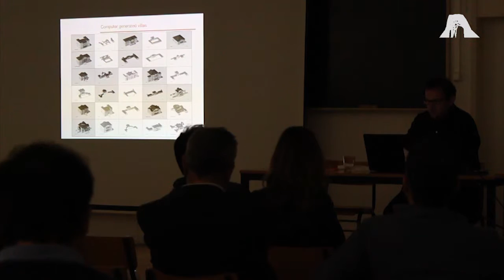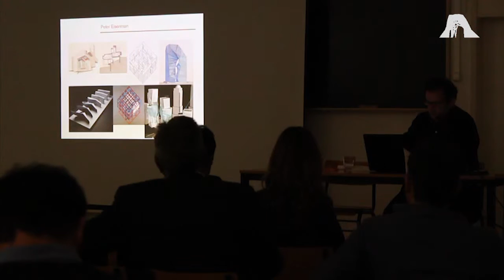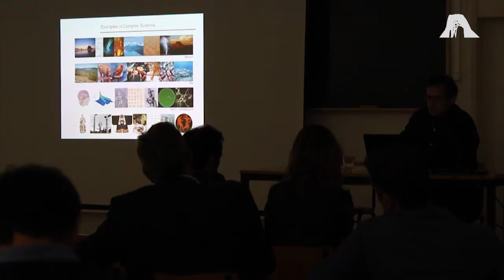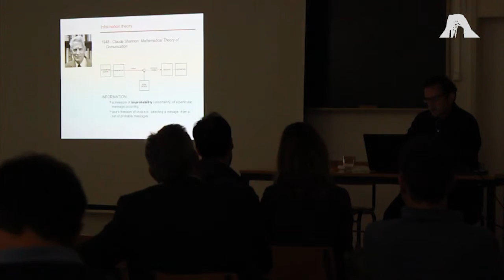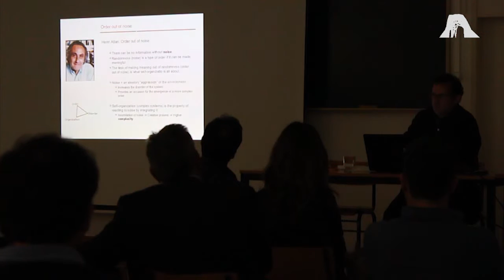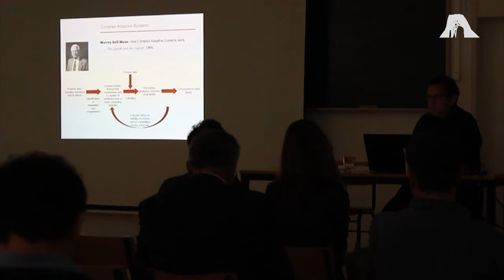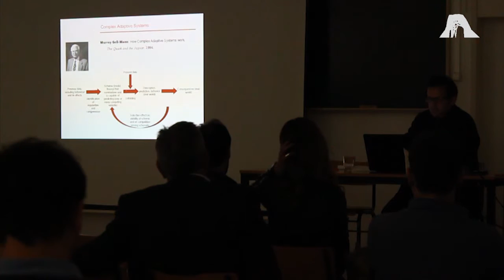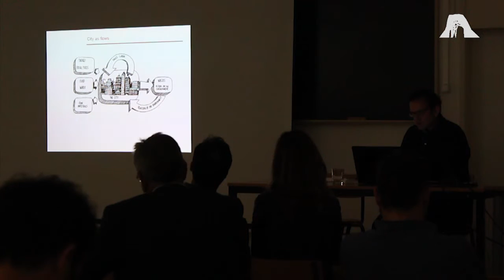Conferências Digital D'Arq - Pau Solá Morales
Palestra realizada no dia 30 de Abril de 2015, realizada por Pau Solá Morales no âmbito do evento Digital d'Arq.